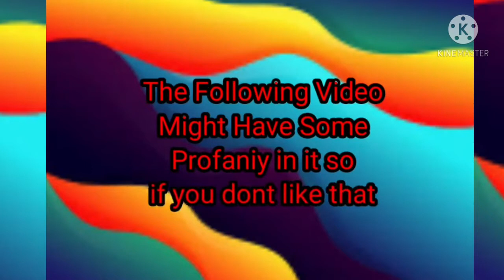Reacting to Brewster - Homesick (Official Music Video) | House of Horrors | AJP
0:00 Profanity WARNING
0:10 Intro
0:16 Explaining the video
1:32 Rapping Godzilla by Eminem!
3:00 Reaction for Homesick
9:22 End of Video